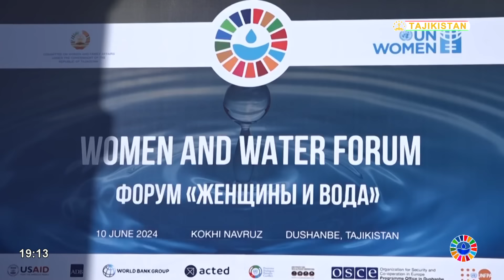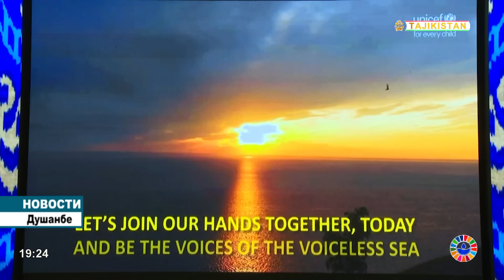Новости Таджикистана сегодня - 10.06.2024 / ахбори точикистон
«Мы знаем и видим, каково положение ледников на нашей планете. Сейчас они занимают всего 10% всего земного шара. Это мировая проблема, на которую необходимо обратить внимание прямо сейчас. Согласно одному из отчетов ЮНЕСКО еще большее количество ледников исчезнет к 2025 году», — сказала сегодня генеральный директор ЮНЕСКО Одри Азуле в ходе Международного форума ледников в Душанбе.

По мнению Одри Азуле, по этой причине всему миру сейчас стоит сплотиться и направить все свои силы на сохранение и защиту ледников всего мира. Сотрудничество — это ключ к решению мировых проблем. «Многие страны собрались в прекрасном городе Душанбе с невероятного вида горами, чтобы обсудить эту проблему и найти ей решение. Хотела бы поблагодарить руководство страны и всех организаторов за то, что предоставили возможность провести такую масштабную конференцию и организовали всё на высшем уровне. И конечно особая благодарность Президенту Таджикистана уважаемому Эмомали Рахмону за то, что он один из первых обратил внимание и поднял вопрос этой проблемы на всеобщее обсуждение.